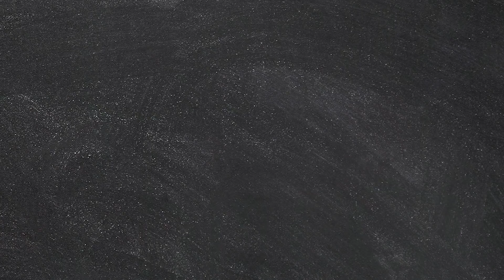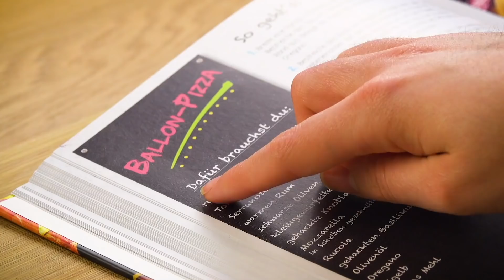Mega einfach: Ich hab 5 Rocher ausgepackt und aufgespießt. Nach dem Tauchen ist es lecker!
Rezepte für Cake Pops, die lecker sind, gibt es wie Sand am Meer, aber die meisten haben einen Kern aus Kuchen und Frischkäse und sind mit Kuvertüre überzogen. Unser Rezept für Cake Pops ist jedoch etwas ganz Besonderes, denn es basiert auf Ferrero Rocher.

💚 Hauptsache Herzhaft: Schlemmen ist Pflicht! 💚- DAS NEUE LECKERSCHMECKER-BUCH IST DA!
Hier bestellen

Dafür brauchst du:

5 Rocher
5 Stiele für Cake Pops
4 Eier
250 ml Milch
50 g Puderzucker
80 ml Öl
270 g Mehl
Öl zum Frittieren
400 g weiße Kuvertüre
100 g Zartbitter-Kuvertüre

So geht es:

1.) Packe fünf Ferrero Rocher aus und spieße sie auf spezielle Stiele für Cake Pops.
2.) Trenne die Eier. Vermische dann das Eigelb mit Milch, Puderzucker und Öl. Rühre danach das Mehl unter.
3.) Schlage das Eiweiß schaumig und hebe es unter den Teig.
Tauche die Rocher-Kugeln dann in die Teigmasse.
4.) Erhitze Öl in einem Topf, frittiere darin die Cake Pops aus Ferrero Rocher, bis sie goldbraun sind, und lasse sie abkühlen.
5.) Zerhacke beide Sorten der Kuvertüre und schmilz sie in je einem eigenen Wasserbad. Fülle zunächst die geschmolzene weiße Kuvertüre in ein Gefäß. Verteile dann gitterförmig die Kuvertüre aus Zartbitter darauf.
Tipp: Am besten passt du die Menge der Kuvertüre individuell an das Gefäß an, in das du die Cake Pops tauchen möchtest. Achte darauf, dass das Gefäß tief genug zum Eintauchen ist (mindestens 7 cm). Im Video haben wir für eine optisch schönere Inszenierung etwa 2 kg weiße Kuvertüre und 100 g Zartbitter-Kuvertüre verwendet – so viel brauchst du aber nicht. Für den Normalgebrauch reichen die oben aufgeführten Mengenangaben völlig aus.
6.) Tauche nun die mittlerweile abgekühlten Cake Pops in die geschmolzene Kuvertüre. Drehe sie beim Rausziehen, sodass sich die dunkle Kuvertüre strudelartig über die Oberfläche verteilt. Lasse die Cake Pops mit ihrem Kern aus Ferrero Rocher hängend aushärten.

Guten Appetit!

Bist du jetzt so richtig auf den Geschmack gekommen? Dann mach doch auch mal diese Cake Pops aus Milchschnitte. Die schmecken wirklich lecker